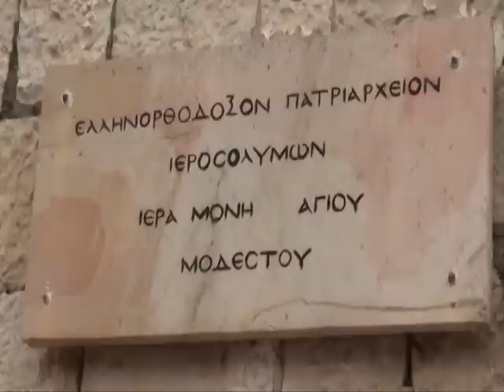Θεία Λειτουργία στον Άγιο Μόδεστο.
Στις 18/31 Δεκεμβρίου 2011, εωρτάσθη η εορτή του Αγίου Μοδέστου, Πατριάρχου Ιεροσολύμων στην ομώνυμη ιερά Μονή του Πατριαρχείου στην περιοχή Αμπού -Τωρ, σε κτήμα το οποίο προσφάτως ανέκτησε το Πατριαρχείο, όπου σώζονται οι τάφοι του Πατριάρχη Μοδέστου και του Αγίου Προκοπίου. Την παραμονή της εορτής έγινε Εσπερινός με αρτοκλασία και ανήμερα θεία Λειτουργία και εόρτιο κέρασμα με την επιμέλεια του επιστάτη της Μονής Αρχιδιακόνου π. Αθανασίου.